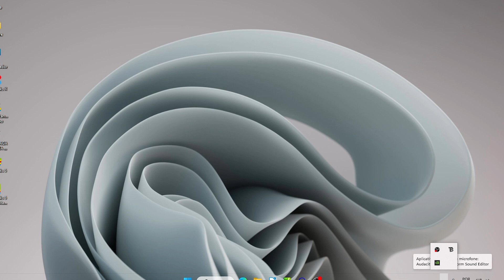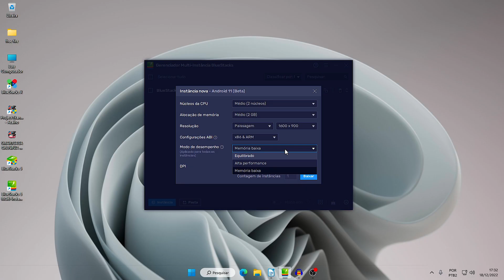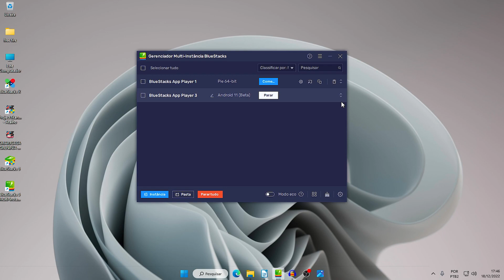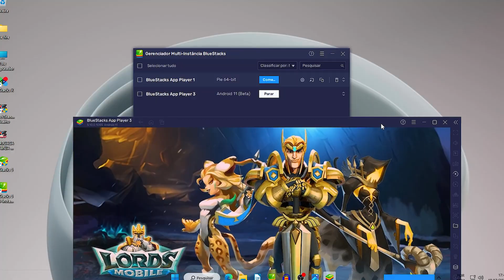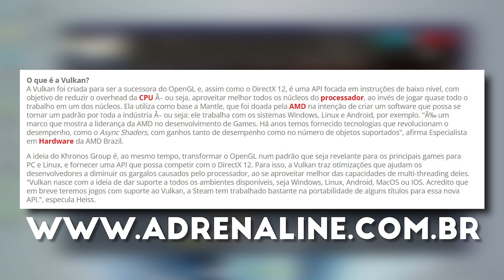COISAS QUE VOCÊ NÃO PERCEBEU NO BLUESTACKS 5.10 COM ANDROID 11 VULKAN - Melhor Emulador 2023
Sejam bem vindo família! nesse video vou mostrar as 3 coisas que você não percebeu nessa atualização do bluestacks 5.10 com android 11 vulkan

METAS⬇️
1000 ✔️
2000 ✔️
3000 ✔️
4000 ✔️
5000 ❌
6000 ❌
7000 ❌
8000 ❌
9000 ❌
10000 ❌

espero que vocês curtam..  um forte abraço!

💻especificações do Novo pc:
⚪️Processador Ryzen 3600
⚪️Cooler box AMD
⚪️16 Gb memoria Ram 2x8 kllisre
⚪️Placa de video GTX 1050TI 4 GB
⚪️Gabinete galax quasar gx600